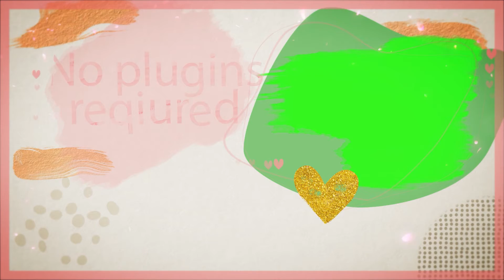GREEN SCREEN EFFECTSIValentines Day Romantic SlideshowIFree After Effects TemplateIChromaKey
GREEN SCREEN EFFECTS Valentines Day Romantic Slideshow Free After Effects Template ChromaKey
HIỆU ỨNG MÀN HÌNH XANH | slide dải phim vui nhộn | Mẫu After Effects miễn phí | phím màu